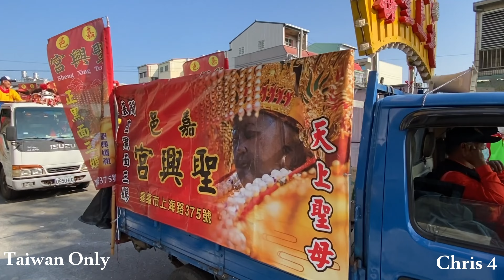嘉邑聖興宮~開臺宗教醫療天上聖母民雄遶境賜福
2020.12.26(六)嘉邑聖興宮~開臺宗教醫療天上聖母民雄遶境賜福